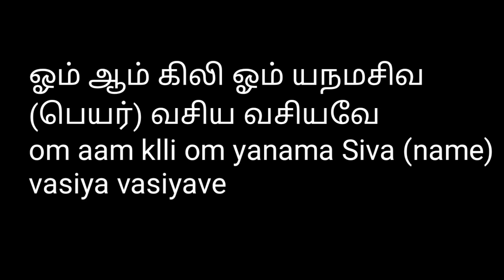தவறான நோக்கத்திற்கு பயன்படுத்தாதீர்.kali manthirigam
Kali manthirigam in tamil